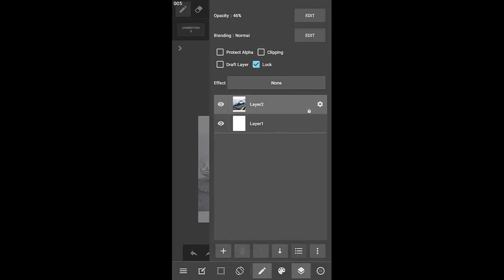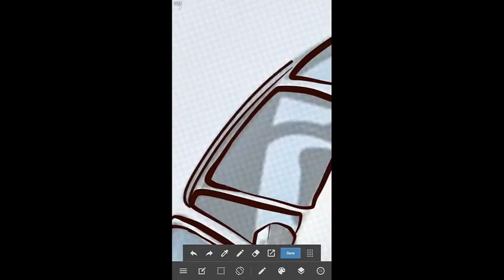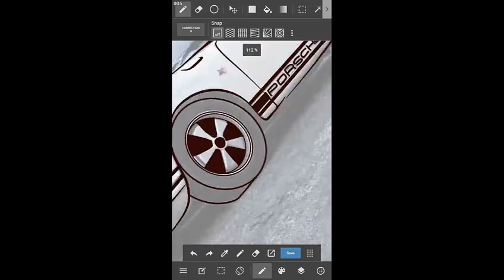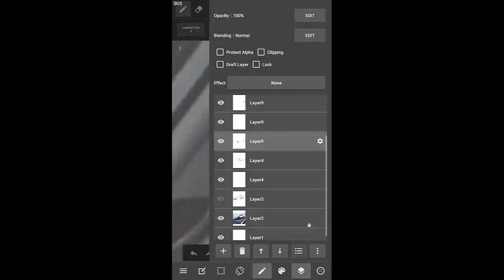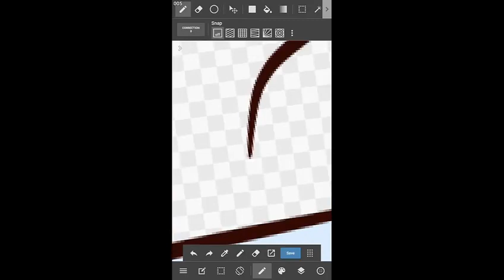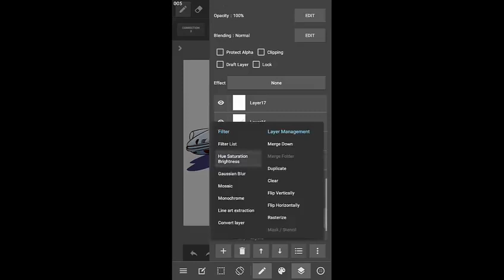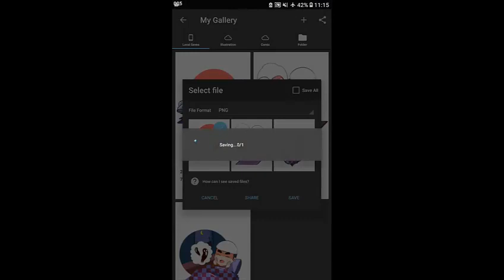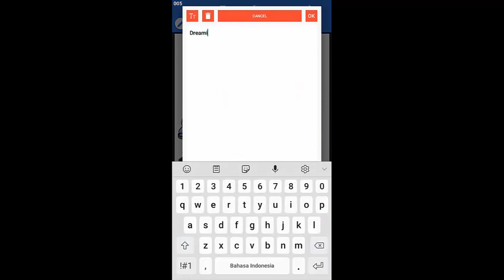Menggambar Mobil di Medibang Paint Android (Speed art)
Video speed draw
Aplikasi yg di pakai adalah Medibang Paint Android